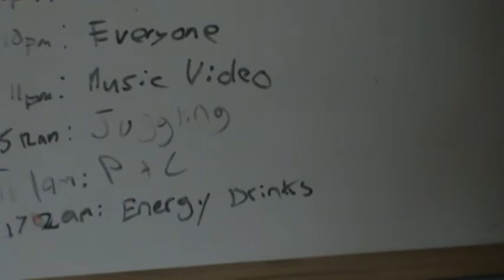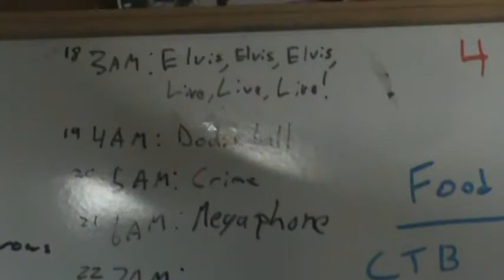Hour 23 The Recap